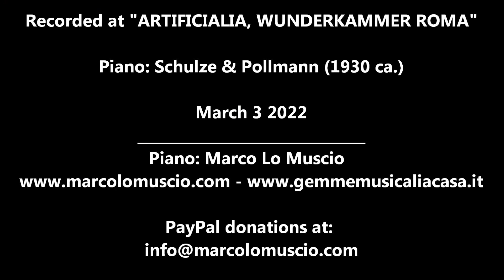"MUSICAL GEMS AT HOME" - EPISODE 278 - W.A.Mozart: Adagio in G Minor K 15p (London Sketchbook, 1764)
▼▼ GEMME MUSICALI A CASA" - EPISODIO 278
"MUSICAL GEMS AT HOME" - EPISODE 278 ▼▼
Wolfgang Amadeus Mozart: Adagio in G Minor K 15p (from "London Sketchbook", 1764) Piece written by Mozart at the age of 8 years old!!

Piano: Schulze & Pollmann (1930 ca.)